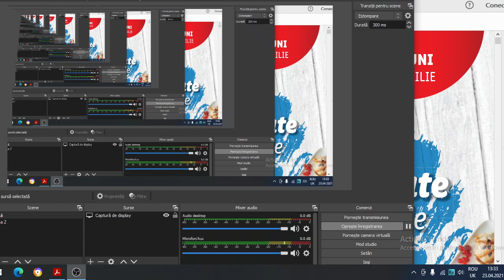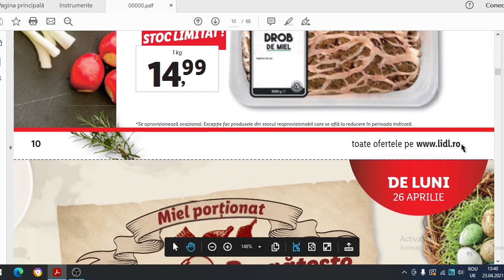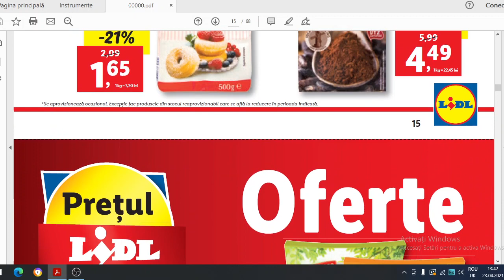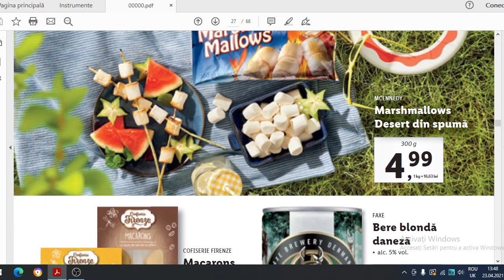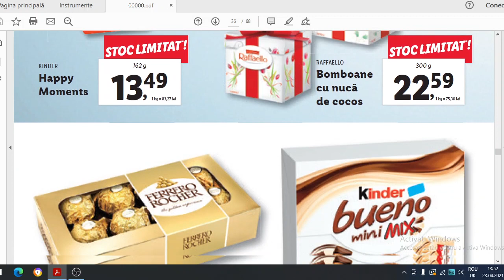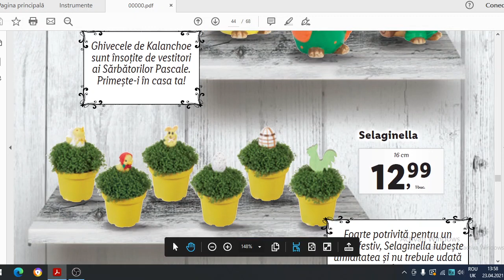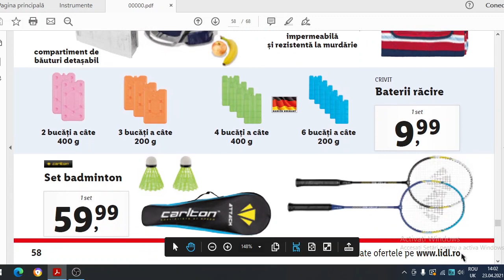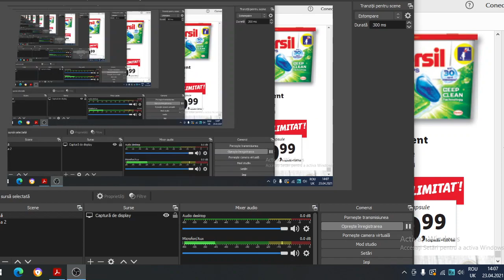Catalog LIDL/Oferte de PASTE si tot ce trebuie ptr.GRATAR,cadouri,etc./Concurs Delux LIDL/baby lorry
Catalog LIDL,Oferte LIDL incepand din 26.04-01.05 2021,in acest video gasiti mega oferte la dulciuri,bauturi,carne,carnati si tot ce trebuie pentru gratar,concurs Delux continua si saptamana asta! Vizionare placuta!